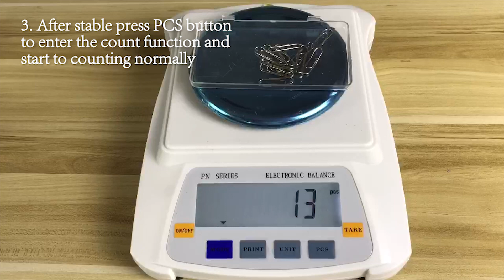Analytical Balance 0.01g Bascula Digital Laboratory Weighing Scale Electronic Balance Scale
Analytical Balance 0.01g Bascula Digital Laboratory Weighing Scale Electronic Balance Scale Jewelry Tools OEM Customized
Capacity:300g/0.01g,500g/0.01g,600g/0.01g,1kg/0.01g,1.2kg.0.01g
Material: Stainless Steel+ABS
Pan Size: 120mm
If you are interested in our products, I will give you a more detailed introduction.